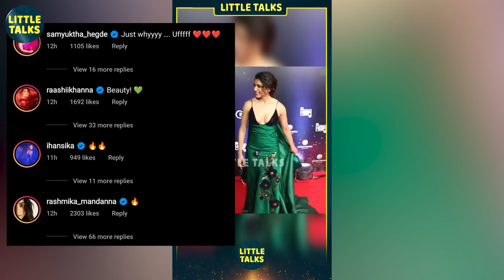Samantha-வின் Glamour-ரைப் பார்த்து வாயடைத்துப் போன Rashmika & Hansika-"Hey Sam..என்ன இப்படி இருக்க"